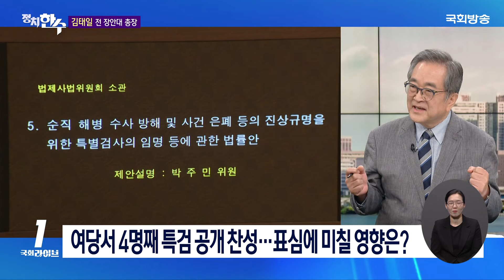여 “졸속 연금개혁 안 돼” vs 야 “연금개혁 골든타임” (24.5.27.) | 김태일 전 장안대 총장 | 정치한수 | 국회라이브1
여 “졸속 연금개혁 안 돼” vs
야 “연금개혁 골든타임”

출연 : 김태일 전 장안대 총장

📢오직 유튜브에서만! 신속한 정치뉴스 NO.1 "국회의ONE"
📢본방송 : "국회라이브1" 매주 월-금 오후 1시 생방송